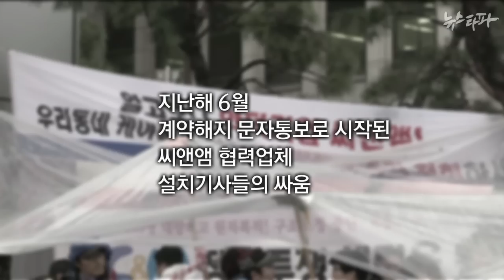뉴스타파 - 끝날 때까지 끝난 게 아니다-땅을 밟은 고공 농성자들(2015.1.9)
복직을 요구하며 25m 높이의 전광판 위에 올라갔던 씨앤앰 노동자 강성덕, 임정균 씨가 48일만에 땅을 밟았습니다. 전원 복직이라는 성과를 얻어냈지만 두 사람은 마음이 밝지만은 않다고 말했습니다. 아직 복직을 요구하며 농성 중인 노동자들이 곳곳에 있기 때문입니다.